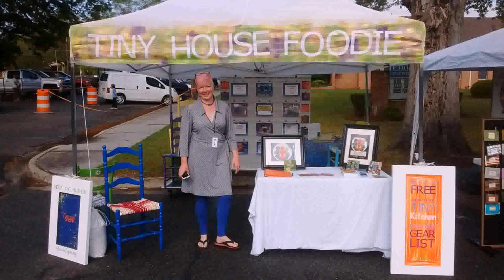Tiny House Nc Festival